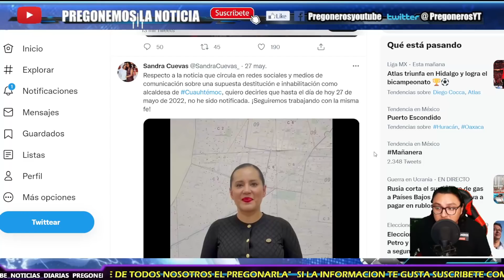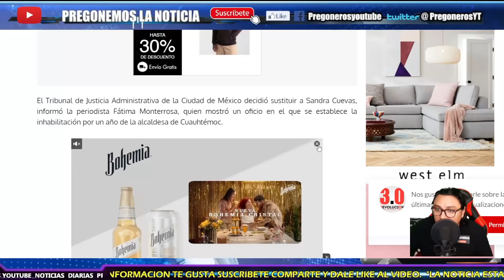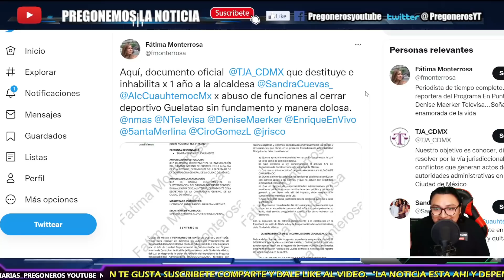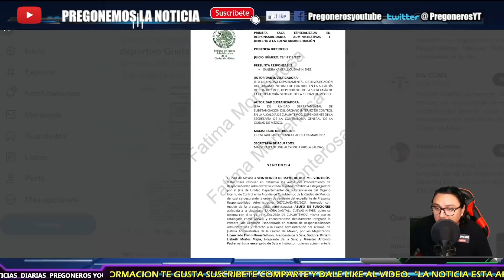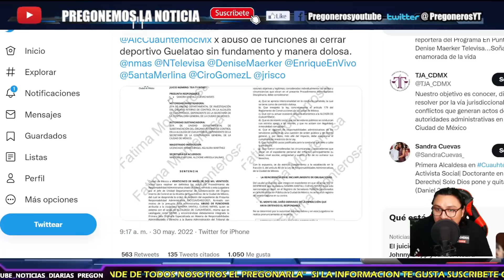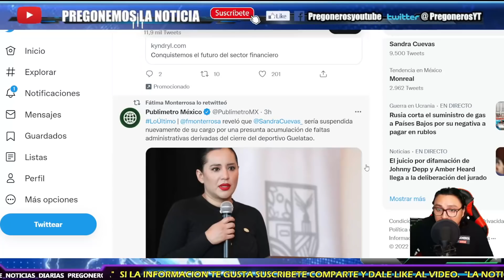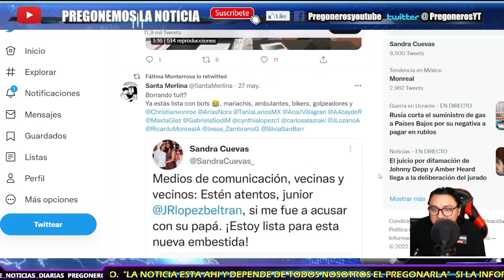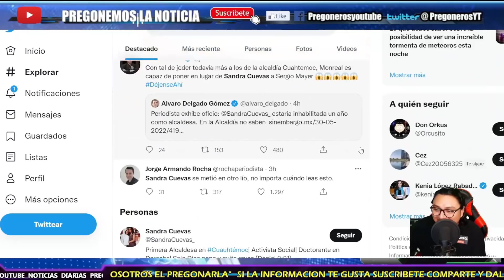¡SACAN DOCUMENTO OFICIAL! ¡SANDRA CUEVAS SE DESPIDE DE ALCADIA! ¡POR ESTO LA DEJAN EN LA CALLE!